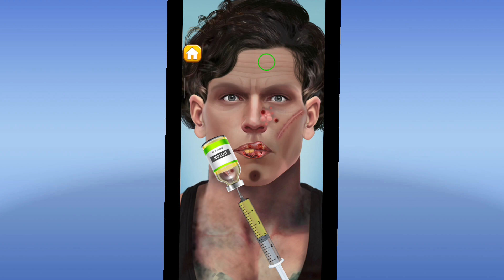asmr makeup makeuphacks satisfying